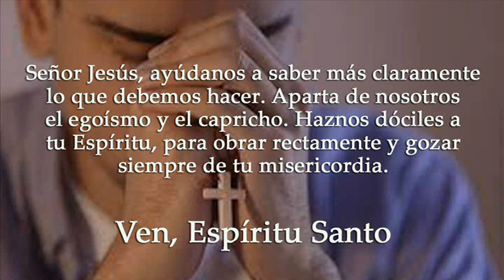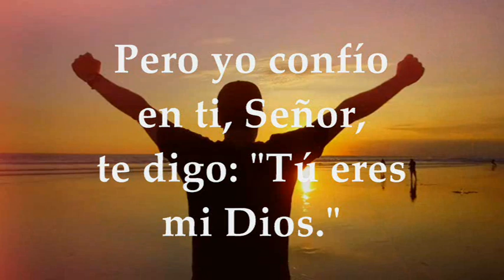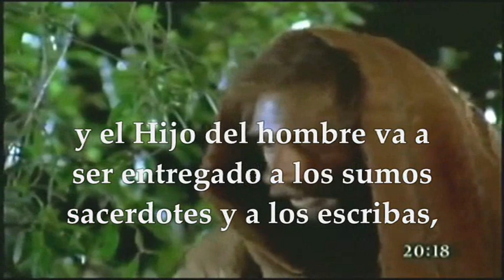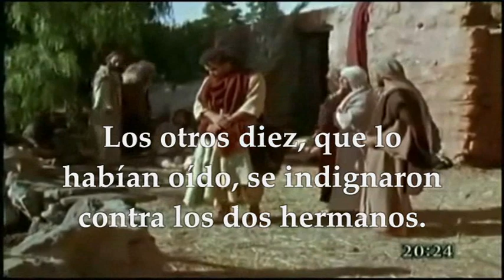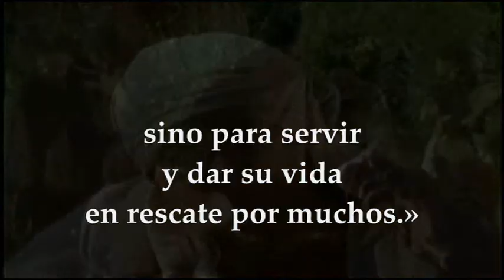LECTURAS Y EVANGELIO MIÉRCOLES 8 DE MARZO DE 2023 MATEO 20, 17-28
EVANGELIO Y LECTURAS EUCARISTÍA MIÉRCOLES 8 DE MARZO DE 2023 MIÉRCOLES SEGUNDA SEMANA DEL TIEMPO DE CUARESMA Primera Lectura: Del libro del profeta del profeta Jeremías 18,18-20 Salmo 30,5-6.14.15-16 R/.Sálvame, Señor, por tu misericordia Del Santo Evangelio según san Mateo 20,17-28